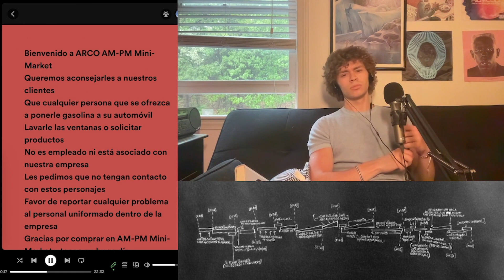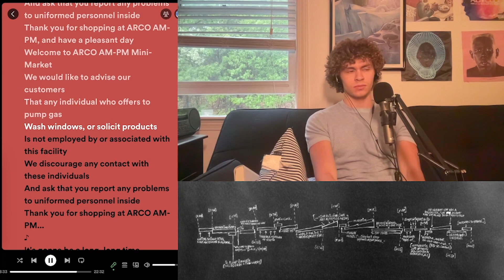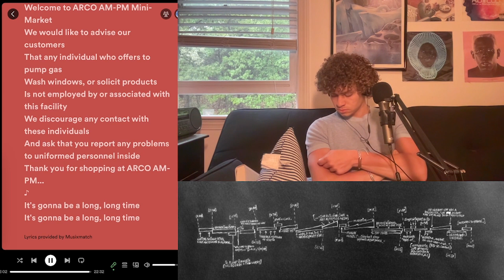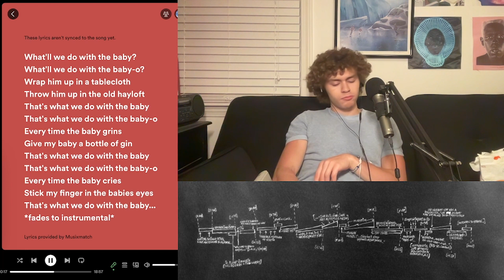Godspeed You! Black Emperor - Lift Yr. Skinny Fists Like Antennas to Heaven! REACTION REVIEW